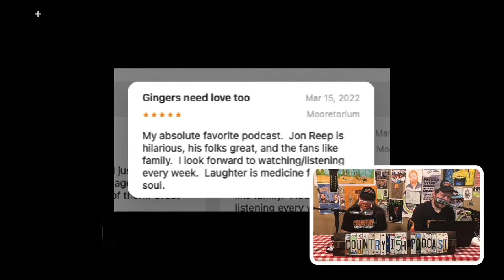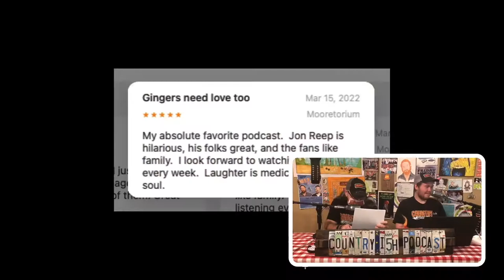SHAWSHANK ISAIAH: Voice Actor In The Making?! | Country·ish with Jon Reep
Jon loves Intern Isaiah's country accent so much, he has him read classic narration from "The Shawshank Redemption". And Intern Elliott has a new long-distance dedication to deliver Barry White-style.